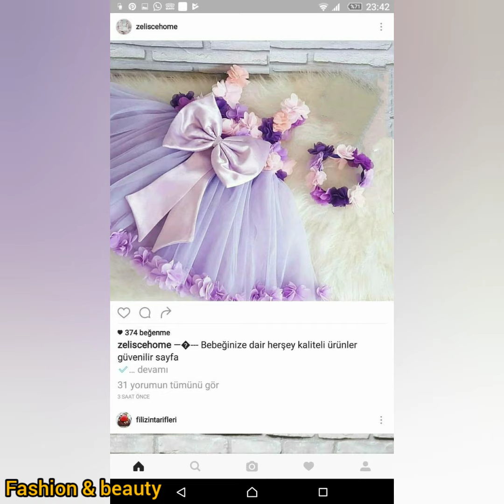babybfairy frock design | new frock design collection | baby fancy frocl design 2022